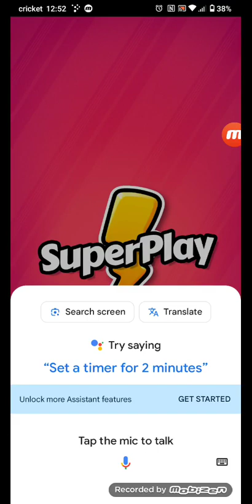playing dice dreams